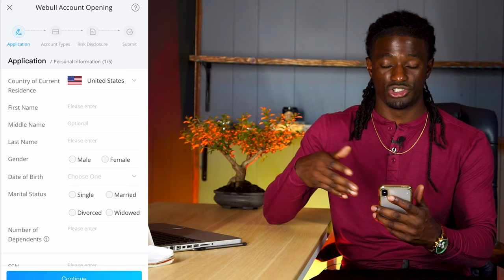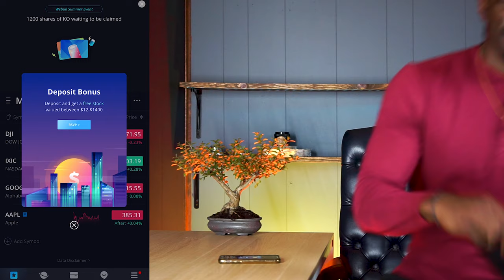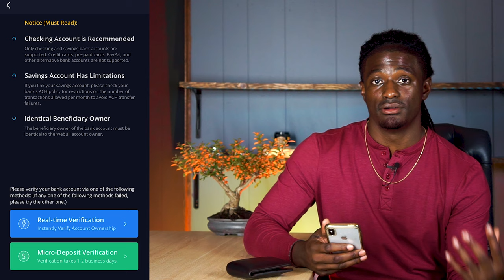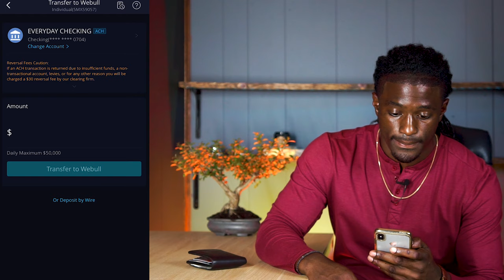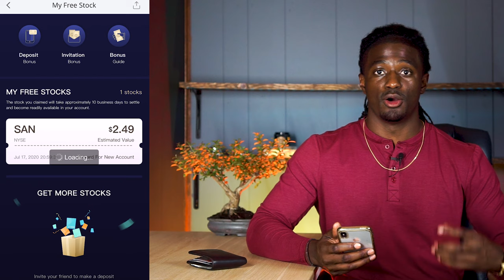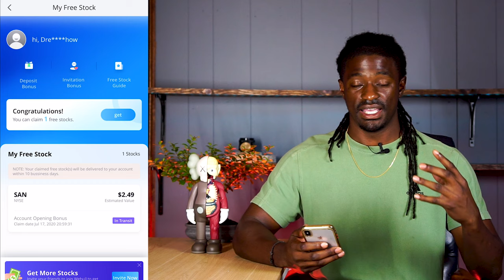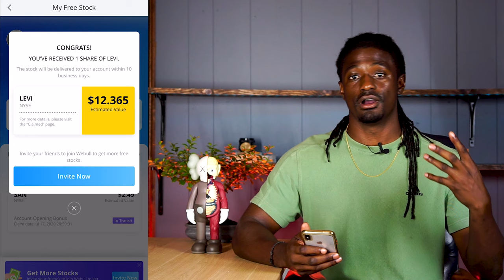Webull - Literally Free Money! Free Dividends! Full Guide